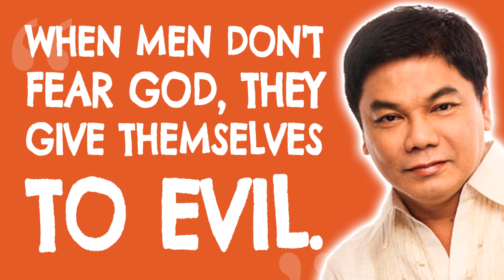Ed Lapiz Preaching 2021 ❗❗ When Men Don't Fear God, They Give Themselves To Evil 🆕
Ed Lapiz Preaching 2021 Tagalog ❗❗ ''When Men Don't Fear God, They Give Themselves To Evil'' 🆕 🆕 Sermons By Great Preachers Tagalog.

"PRIVATE AUDIENCE"
Matthew 6:6
DBD No.:
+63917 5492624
DBDJesusMinistries
SabiNiKuyaEd
PRAYER
Send your prayer request: